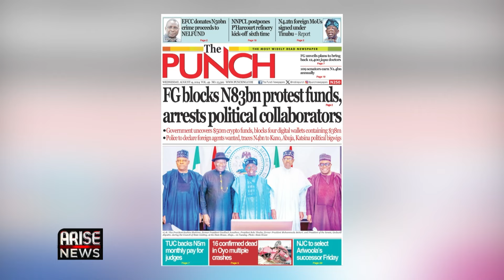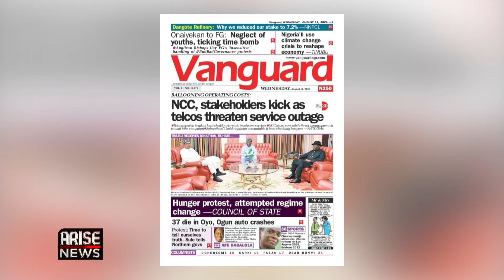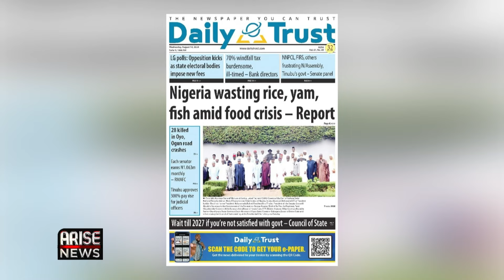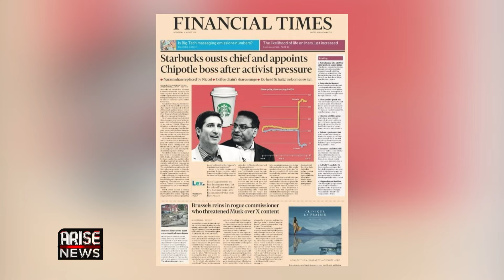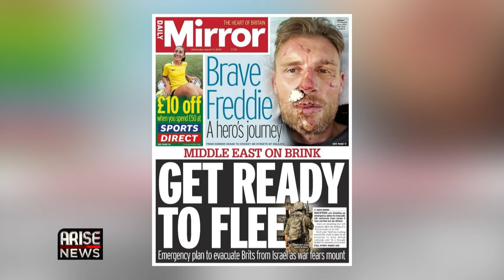14 Months in Office: Council of State, NGF Pass Confidence Vote on Tinubu’s Leadership